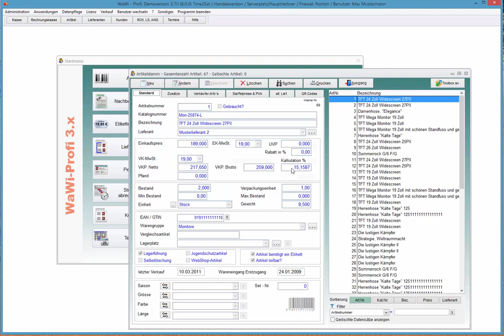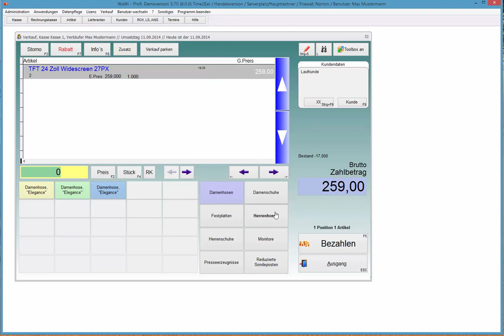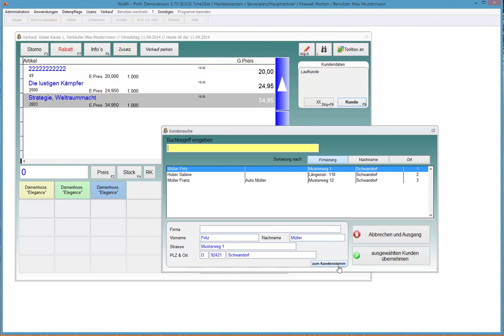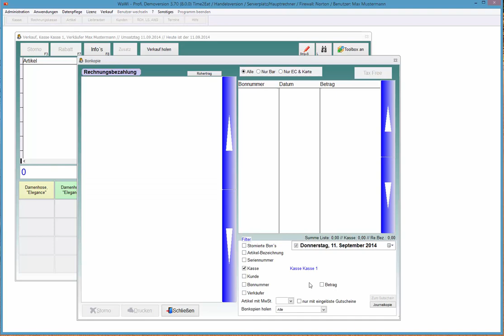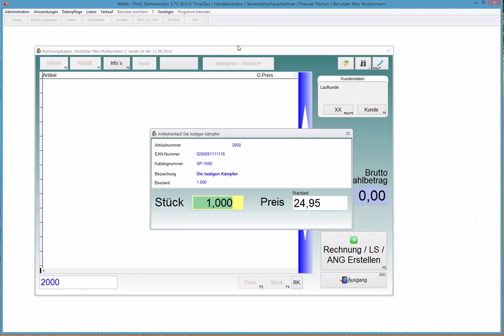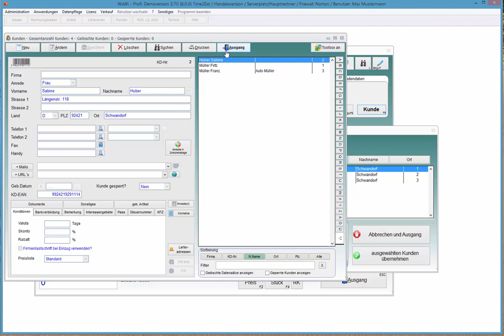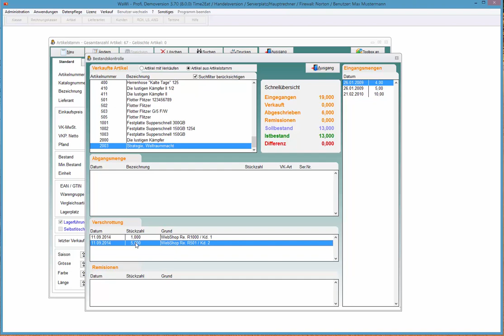Artikelausbuchung bei externen Webshopverkauf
So führen Sie eine automatische Artikelausbuchung bei externen Webshopverkauf durch.